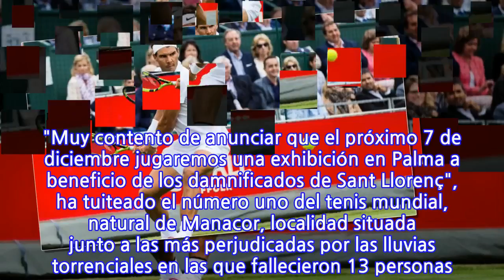Nadal jugará partido a beneficio por los damnificados de Mallorca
Rafael Nadal ha anunciado que jugará una exhibición en Palma de Mallorca el próximo 7 de diciembre a beneficio de los damnificados de las inundaciones de Sant Llorenç. "Muy contento de anunciar que el próximo 7 de diciembre jugaremos una exhibición en Palma a beneficio de los damnificados de Sant Llorenç", ha tuiteado el número uno del tenis mundial, natural de Manacor, localidad situada junto a las más perjudicadas por las lluvias torrenciales en las que fallecieron 13 personas.
 Nadal, que estuvo ayudando en las labores de limpieza como un voluntario más al día siguiente de la torrentada y que ha difundido las cuentas bancarias de ayuda en su perfil de redes sociales, ha agradecido el apoyo del Gobierno balear y la Consejería de Cultura, Participación y Deportes para la exhibición.